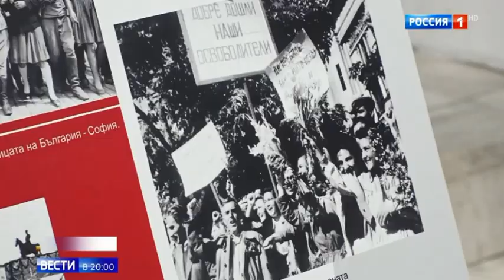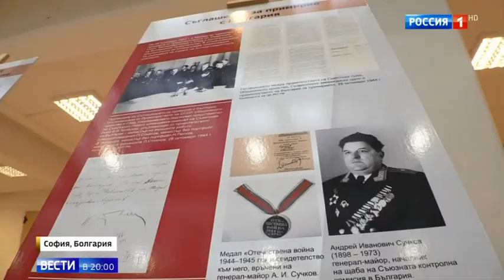Открытие выставки в Болгарии. Вести за 9 сентября 2019 года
9 сентября 2019 года в Российском культурно-информационном центре в Софии открылась первая из серии выставок, приуроченных к важнейшему для миллионов людей юбилею – 75-летию освобождения Красной армией стран Европы от нацистской оккупации. В первый день работы выставки ознакомиться с ней пришли десятки человек, что наглядно продемонстрировало: заявления болгарского МИДа в преддверии начала работы экспозиции лишь послужили хорошей рекламой, но никак не отпугнули, не уменьшили интерес людей к проекту и правдивой истории.
В ближайшие месяцы выставочные проекты в рамках этого цикла будут открываться и в других государствах, которые от коричневой чумы ценой собственных жизней освободили советские солдаты. Материалы для экспозиции, в том числе длительное время хранившиеся под грифом «Совершенно секретно», представлены из фондов Государственного центрального музея современной истории России (ГЦМСИР), Российского государственного архива социально-политической истории (РГАСПИ), Центрального архива Министерства обороны Российской Федерации (ЦА МО РФ), Архива внешней политики Министерства иностранных дел Российской Федерации (АВП РФ). Организаторами цикла выставок выступили Российское историческое общество и фонд «История Отечества» при участии Министерства культуры Российской Федерации и Российского военно-исторического общества. Проект реализован Государственным центральным музеем современной истории России.

В церемонии открытия выставки в Софии приняли участие член Президиума Российского исторического общества, исполнительный директор фонда «История Отечества» Константин Могилевский, Чрезвычайный и Полномочный Посол Российской Федерации в Болгарии Анатолий Макаров и научный директор Российского военно-исторического общества Михаил Мягков.

С самого начала Великой Отечественной войны советское правительство официально заявляло, что вступление Красной армии на территорию других стран вызвано необходимостью полного разгрома вооружённых сил Германии и не преследует цели изменить политическое устройство этих государств или нарушить их территориальную целостность, его цель – помочь всем народам в их освободительной борьбе. Полноправный характер такой цели был признан всеми государствами антигитлеровской коалиции. Советский солдат пришёл в Европу не как мститель, а как воин-освободитель, и ценой собственной жизни выполнил священный долг и гуманитарную миссию во имя мира и свободы. Сразу же после освобождения территории Европы от оккупации основной задачей Красной армии и Советской Военной администрации стало налаживание и обустройство мирной жизни.
Подготовленная выставка в деталях демонстрирует посетителям сведения о военных действиях, разворачивавшихся на территории Европы с 1939-го по 1945 год, а также о решениях, которые принимало руководство стран по обе стороны фронта. Особый акцент в экспозиции сделан на событиях тех лет, происходивших в Болгарии. Подробный рассказ об этом дополняет специальный видеоролик, подготовленный Музеем современной истории России.

Среди документов, которые обращают на себя пристальное внимание, – обращение командования Красной армии от 8 сентября 1944 года к болгарскому народу (из собрания ЦА МО РФ), «Воззвание к народу Болгарии» (Болгария, октябрь 1942 г.; из собрания ГЦМСИР), нота советского правительства правительству Болгарии о разрыве отношений с Болгарией и объявлении ей войны (Москва, 5 сентября 1944 г.), а также заявление Советского Союза, Великобритании и Соединенных Штатов, обращенное к сателлитам гитлеровской Германии – Венгрии, Румынии, Болгарии и Финляндии – от 12 мая 1944 года (из собрания АВП РФ). Один из ключевых документов, представленных на выставке, – «Декларация главы болгарской делегации Петра Стайнова на совместном заседании делегаций СССР, Великобритании, США и Болгарии 6 октября 1944 г». Также вниманию посетителей представлены фотографии, схемы и карты, журналы боевых действий. В частности, в журнале боевых действий 108-й гвардейской стрелковой дивизии за 1944 год говорится: «Болгарские крестьяне, освобождённые Красной Армией от ненавистного им немецко-фашистского ига, с радостным волнением встречают своих освободителей… высказывают горячие слова благодарности своей избавительнице – Армии советского народа» (собрание ЦА МО РФ).

Член Президиума Российского исторического общества, исполнительный директор фонда «История Отечества» Константин Могилевский призвал отделять послевоенные события от военного времени:

«То, что происходило после войны, – это отдельный разговор. Нужно помнить, что руководители держав-победителей – Сталин, Черчилль и Рузвельт – совместно вырабатывали подходы к обеспечению международной безопасности в послевоенный период».